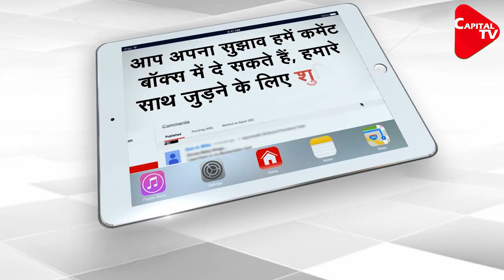20 Isolation Railway Coaches Set Up In Bhopal | Capital TV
In a bid to address the bed crunch in hospitals amid rising COVID-19 cases, the West Central Railways has deployed 20 isolation coaches at Bhopal station, which will become operational from Sunday.